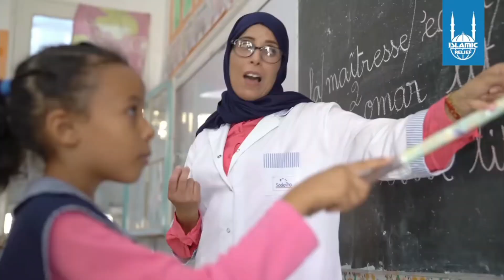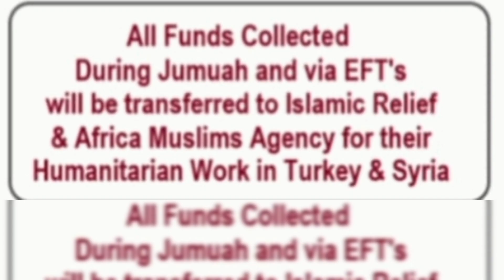Jumuah Lecture @Masjid AlTuba Panorama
Masjid live broadcast